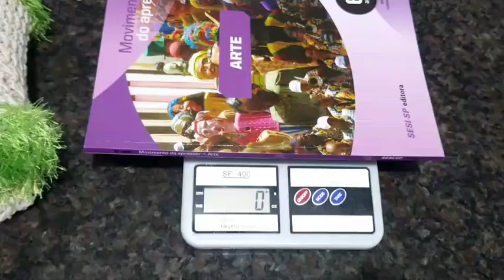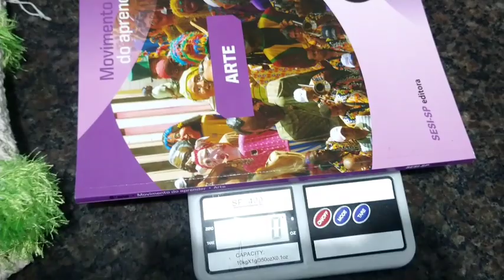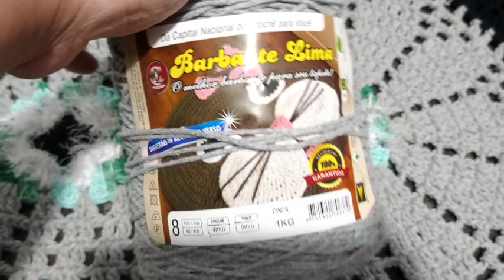💥ESSES TAPETES FICARAM UM ARRASO COM ESSES BARBANTES AGREGUE VALOR E GANHE DINHEIRO COM ELAS FÁCIL.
📌link BICO TAPETE VERDE @alinecroches114

📌LINK TAPETE CINZA @elainecardosopassoapasso5186

📌 ENCOMENDA COM FIO PELUDINHO

💙🧶EU USO E RECOMENDO ÓTIMA QUALIDADE..

 📌 Acessar loja do Barbante lima na shopee